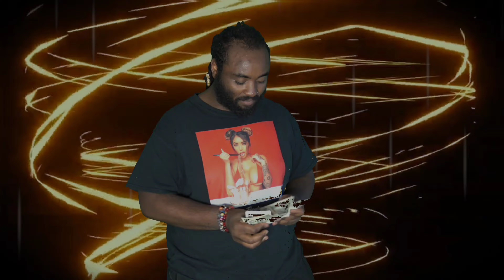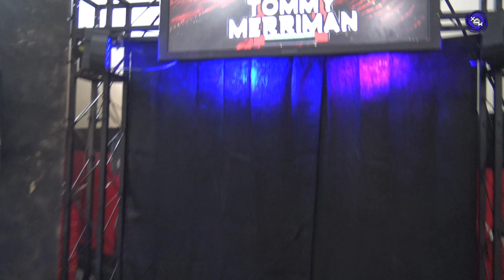XCW Vortex (Ep. 1)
XCW Vortex (Ep. 1)  March 14th, 2024

On This Inaugural Episode of XCW Vortex.
Tommy "The Man" Merriman goes one on one with DJ Wolbert
EBW Championship Jaxsin Law takes on Shayne Shaw with No DQ's